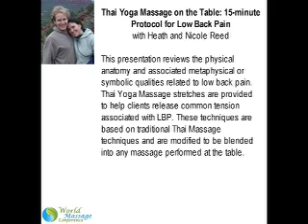Heath and Nicole Reed - World Massage Conference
Thai Yoga Massage on the Table: 15-minute Protocol for Low Back Pain
with Heath and Nicole Reed
This presentation reviews the physical anatomy and associated metaphysical or symbolic qualities related to low back pain. Thai Yoga Massage stretches are provided to help clients release common tension associated with LBP. These techniques are based on traditional Thai Massage techniques and are modified to be blended into any massage performed at the table.